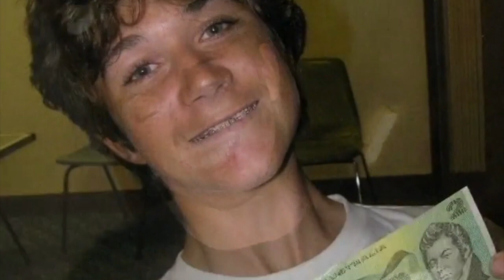Photos from 2001-2005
Avondale Schools Class of 2005 - Photos from 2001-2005